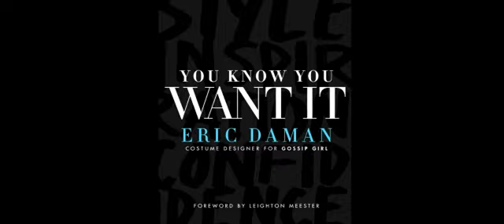You Know You Want It Eric Daman Book Trailer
Eric Daman takes you behind the scenes. Who do you want to be today? Your classic sheath is charming; your sweetest frock is disarming. Are you an international woman of mystery or the girl next door? Sometimes all it takes to transform your style is a pair of ballet flats and a raffia tote, and suddenly, the downtown hipster becomes a mademoiselle from Marseilles. The key to style is confidence. And the secret to being confident is being prepared. Eric Daman believes that style is fluid—and that it should be fun. In "You Know You Want It", he'll teach you to be unforgettable. You Know You Want It Eric Daman Book Trailer Find out more about this author
Genre: non-fiction